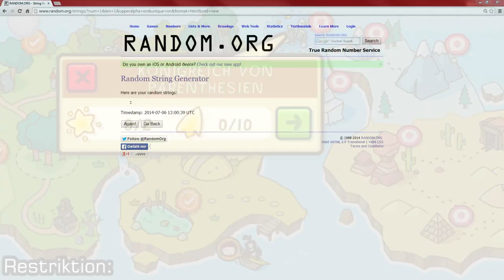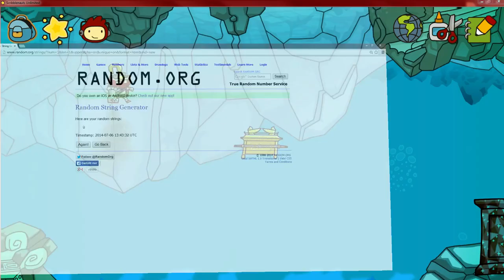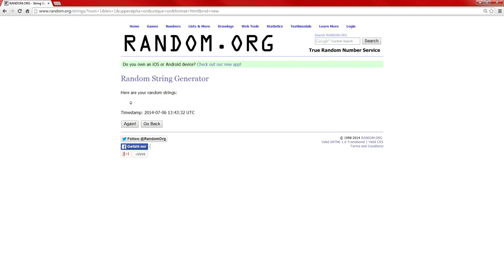Wortkarg Challenge Session 8.3 - L + A + D + Q + C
Gott ich hasse Adjektive... ernsthaft... was tue ich da...

Entwickler: 5th Cells
Publisher: WarnerBros. Entertainment